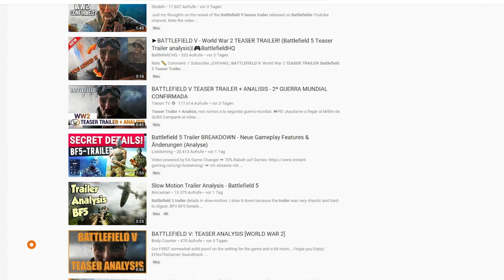Battlefield 5 - EAs neues Weltkriegs-Epos - VORSCHAU / PREVIEW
Activision hat vorgelegt, nun zieht Electronic Arts nach. Im Rahmen eines großen Community-Reveal-Events verriet der Publisher zusammen mit Entwickler DICE erste Details zu seinem neuen Werk Battlefield V. Der Ego-Shooter schlägt dabei eine ganz andere Richtung ein als die Konkurrenz aus dem Hause Treyarch. Das Motto lautet: Zweiter Weltkrieg statt naher Zukunft, War Stories statt Zombie-Modus, Grand Operations statt Battle Royale. Alles, was ihr über den 16. Teil der Spielreihe wissen müsst, erzählen wir euch in unserer Video-Vorschau.